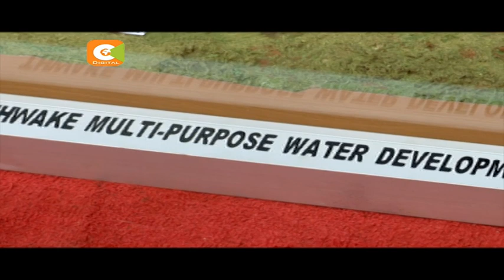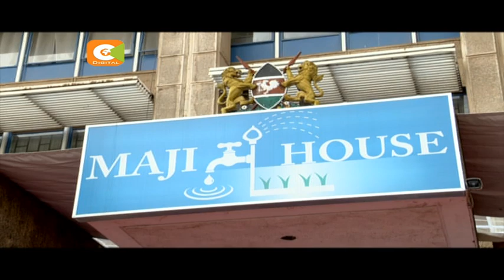Serikali yatia saini mkataba wa ujenzi wa bwawa la Thwake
Ni afueni kubwa kwa wakazi wa eneo la ukambani baada ya wizara ya maji kutia sahihi kandarasi ya shilingi bilioni 40, ya kuanzishwa upya ujenzi wa bwawa la maji la Thwake katika kaunti ya Kitui. Maji ya bwawa hilo yanatarajiwa kuimarisha kilimo katika eneo hilo.